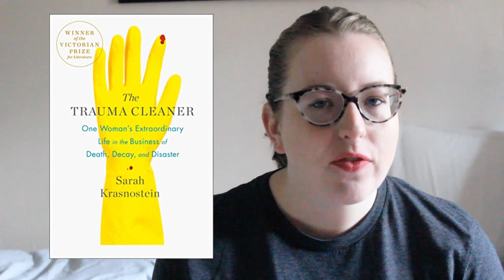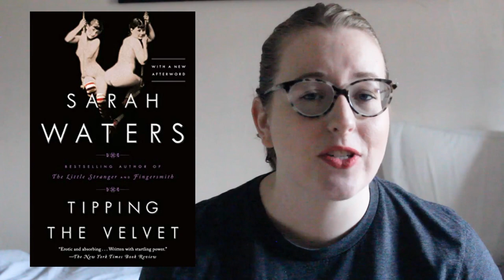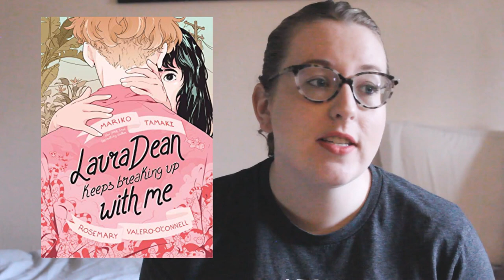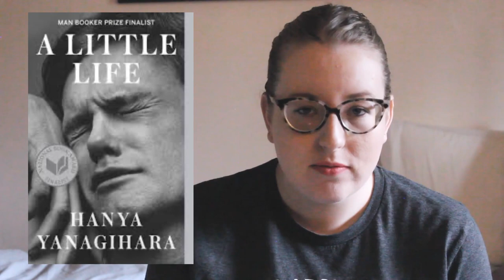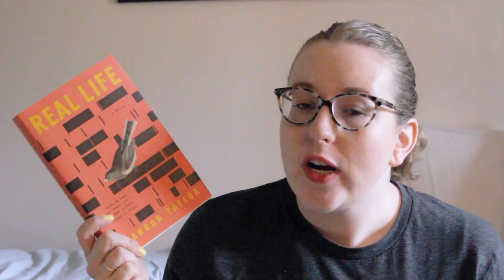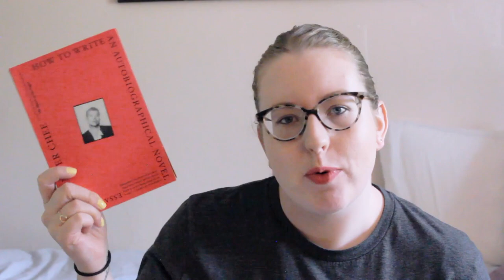Queer Book Recommendations + TBR 🏳️‍🌈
Books mentioned:
--- Recommendations ---
0:00 Intro
1:23 How to Survive a Plague
2:06 The Trauma Cleaner
3:06 Tipping the Velvet
4:11 On Earth We're Briefly Gorgeous
4:38 The Subtweet
5:22 My Brother's Husband
5:49 Nimona
6:21 Laura Dean Keeps Breaking Up With Me
6:53 Planetfall
7:37 The Fifth Season
8:14 This is How You Lose the Time War
8:49 The Priory of the Orange Tree
9:36 Red, White, and Royal Blue
10:48 A Little Life

--- TBR ---

12:00 Radio Silence
12:31 The Well of Loneliness
13:31 The Color Purple
13:57 Paul Takes the Form of a Mortal Girl
14:22 Under the Udala Trees
14:56 The House of Impossible Beauties
15:10 Conversations with Friends
15:46 Real Life
16:14 The Prettiest Star
17:18 The City We Became
17:44 Gender Queer
18:07 In the Dream House
18:56 How To Write an Autobiographical Novel
19:19 The Stonewall Reader